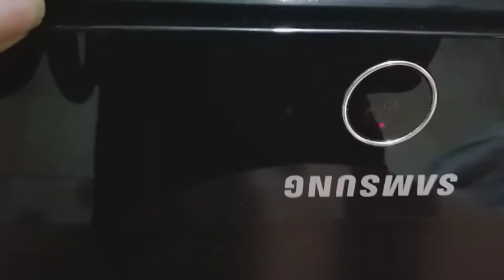Samsung LCD TV 5 Time Blinking problem Solved Urdu/Hindi